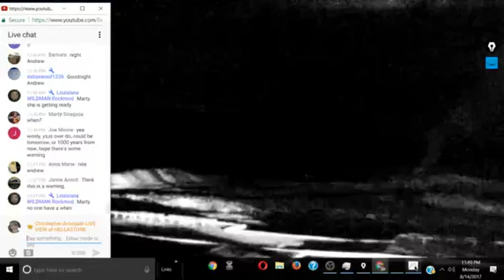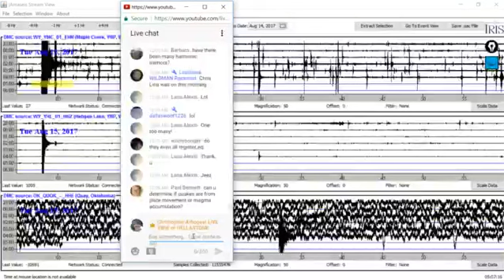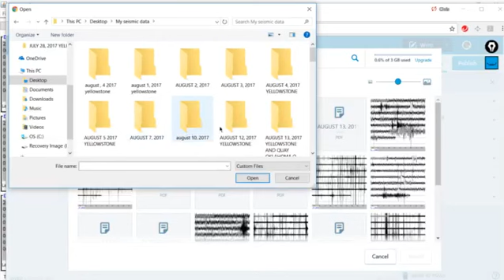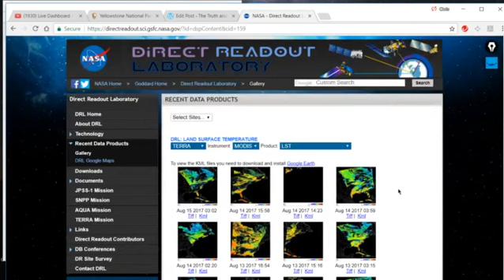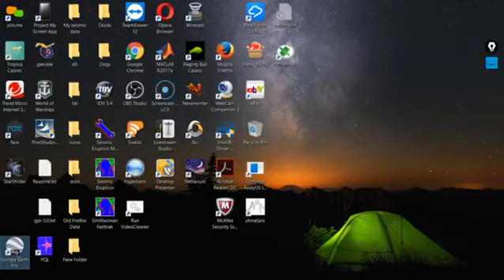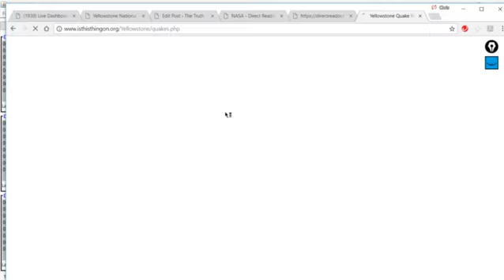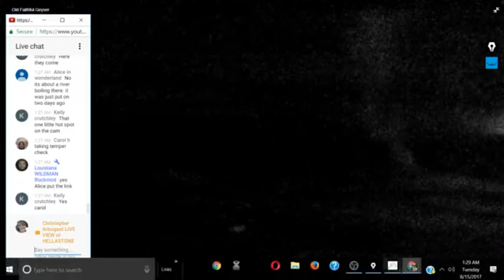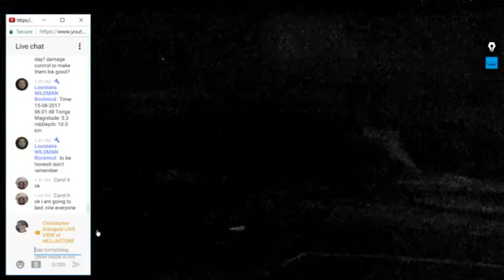AUGUST 15, 2017 YELLOWSTONE AND QUAY OKLAHOMA EARTHQUAKES AND MORE